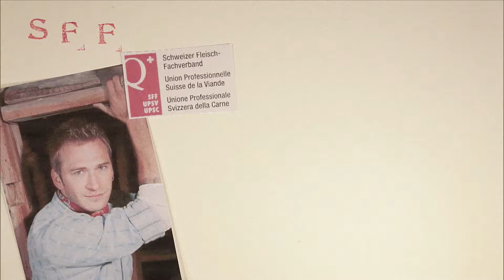Weshalb Marco Fritsche den Schweizer Fleisch-Fachverband leiten sollte! | Headhunter | Comedy | SRF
Gastporträt Marco Fritsche

Weshalb ausgerechnet der appenzeller Moderator den Schweizer Fleisch-Fachverband leiten sollte, stellt Anet Corti vor.

«Headhunter» ist eine Comedy-Show im SRF, bei der die beiden Gastgeber und Comedians Michel Gammenthaler und Anet Corti einen Job neu besetzen wollen. Sie laden zwei Gäste aus Unterhaltung, Sport, Gesellschaft oder Politik ein, weil sie in ihren Augen genau die Richtigen dafür sind.